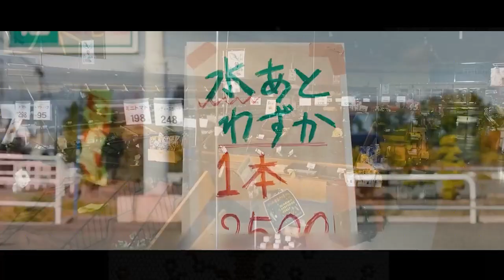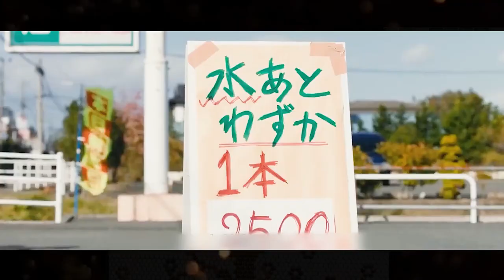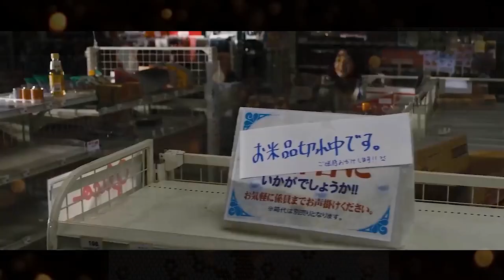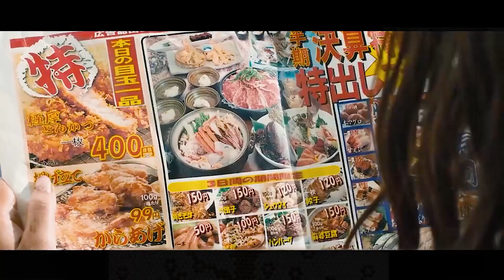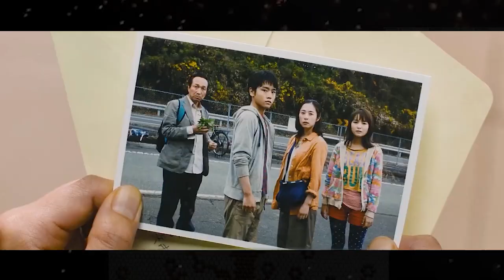Global Power Outage for 800 Days, Money Becomes Waste Paper, People Are Fleeing the City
Summary: After a sudden worldwide power cut, a Tokyo family are caught up in the chaos as millions traverse the country in search of electricity.

Movie Name: Survival Family